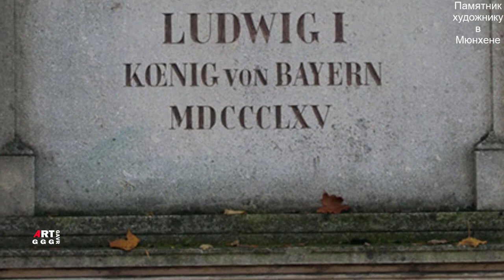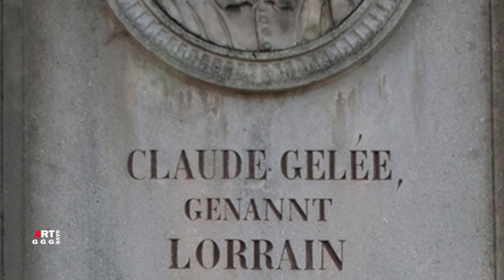Создатель величественного пейзажа Клод Лоррен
В тончайшей разработке световоздушной среды, эффект рассеянного вечернего и утреннего света, растворяющегося в солнечной дымке достигается пространственное единство величественного пейзажа созданного Клодом Лореном.
В ролике короткая биография Клода Лорена (Клода Желе, Дит ле Лоррена)
и показаны

0:00  Регион Шампань где родился Клод Лорен и памятник ему в Мюнхене

картины:
1:22  Наступление войск Людовика XIII на Па-де-Сюз 1629 ок 1631 масло холст 28х41 Лувр
3:28  Архангел Рафаил и Товия 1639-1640 холст масло 211х145 Нац музей Прадо Мадрид Испания
6:13  Береговой пейзаж с похищением Европы ок 1645 холст масло 96х122 Музей Гетти
9:15  Вид на Ла Кресченца 1648-50 Холст масло 38,7х58,1  Музей Метрополитен
11:28 Пейзаж с Агарью и ангелом 1646 масло холст 52,2х42,3 Национальная галерея
14:47 Пейзаж с Давидом у Одолламской пещеры 1658 масло холст 112х185 Национальная галерея
19:20 Пейзаж с искушением святого Антония 1638 холст масло 159х239 Нац музей Прадо Мадрид Испания
23:00 Пейзаж с Кефалом Прокридой, воссоединенными Дианой 1645 масло холст 101,5х132,8 Национальная галерея
27:19 Пейзаж с монахом ордена мерсидариев 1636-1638 холст масло 162х241 Нац музей Прадо Мадрид Испания
30:30 Пейзаж с Энеем на Делосе 1672 масло холст 100х134 Национальная галерея
33:51 Прибрежная сцена с посадкой на корабль Святого Павла 1655 Музей и художественная галерея Бирмингем
36:27 Вид гавани на рассвете 1637-38 масло холсте 106х130 Рейксмузеум